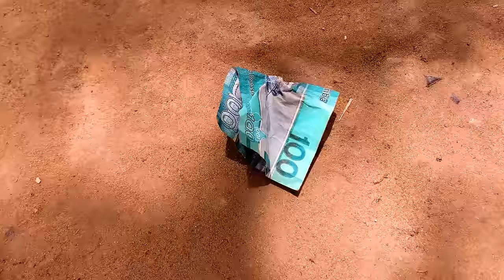THE BUNKAS - NTA NOLA (Official Video)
NTA NOLA is a Mandinka word loosely translated as "I CAN'T DO IT"

This song is a conversation between a couple where the man is asking the wife not to impose n him things that he can't afford.

On her part, she is asking for similar fish money that her friends are getting & if he can't afford it he shouldn't have married her.

The song ended with a call for understanding among couples for a happy relationship.

Beat by: JLive Music
Mixed and Mastered by: JLive Music

Video Directed by: SALAM Production

No unauthorized uploads or plagiarism is allowed.

Management:   @standtallent
Channel Managed by @Jaalolu